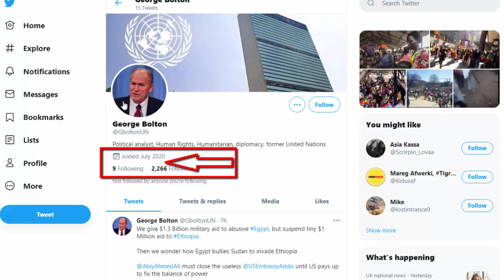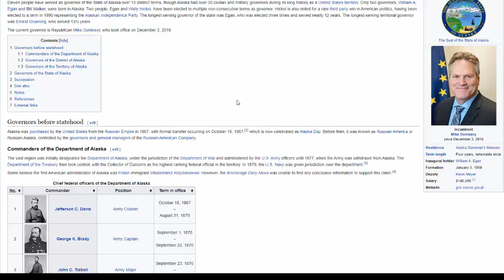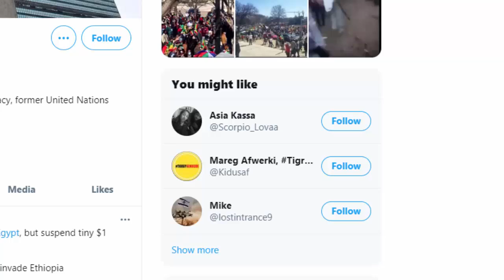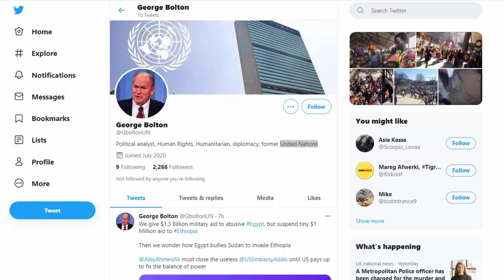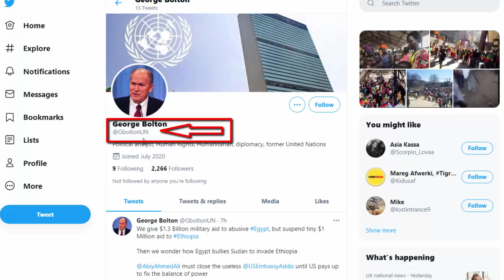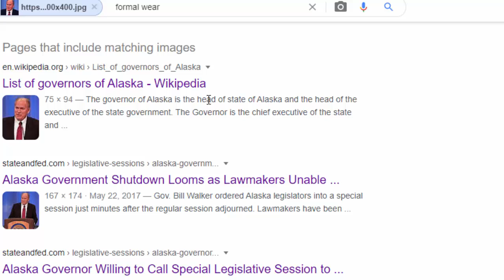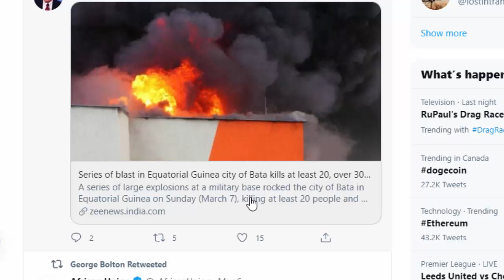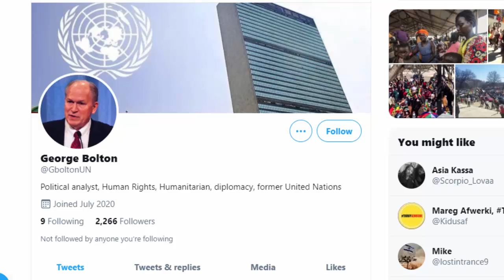እውነታው ሲጋለጥ የቲውት አካውንቱ ፎቶ ቀይሮ ተገኘ